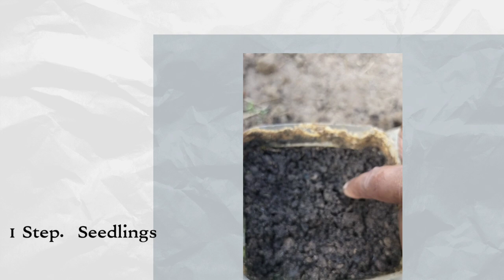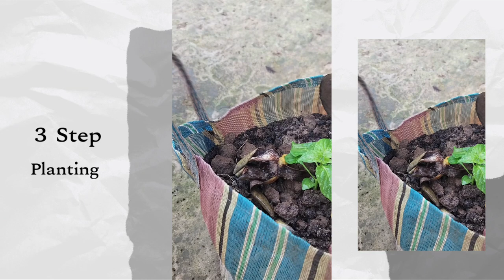Planting Raja chilly in the Village| Intas Jz Official|Vlog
Growing Naga King Chilly || राजा मिर्च की रोपाई कैसे करें || Planting Vlog
Easy way to grow Naga King Chilly || राजा मिर्च की रोपाई कैसे करें || Planting Vlog
How to Plant Naga King Chilly.
Hey! Intas Jz Official is on Live | Don't miss the video
intasjzofficial,intas jz,intasjz,intas jz trending music,tiktok trending songs,trading,trend trading forex
Once again thank you so much for all your supports and love towards me.

❤️❤️❤️❤️☺️growingnagachilli how to grow naga king chillihow to grow king chilli